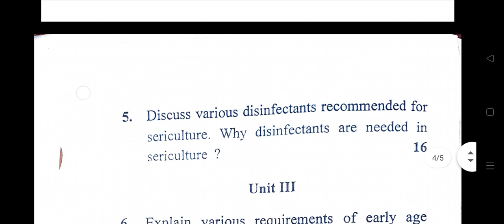GJU Bsc 4th Sem Zoology Sericulture Old Question Paper || Previous Year Question Paper